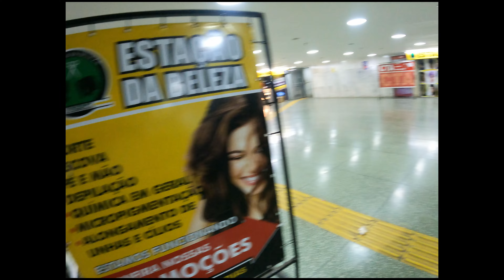Fotografia de Rua Noturna em Brasília (POV)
Deu um medin pra fazer essas fotos haha. No final deu tudo certo, a lente 35mm da Fujifilm é algo incrível, se comporta muito bem a noite!